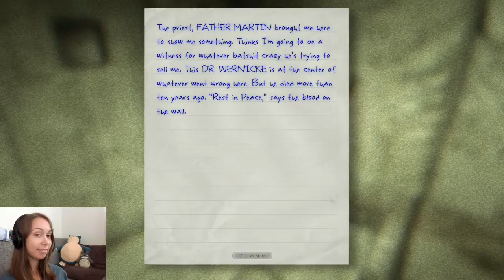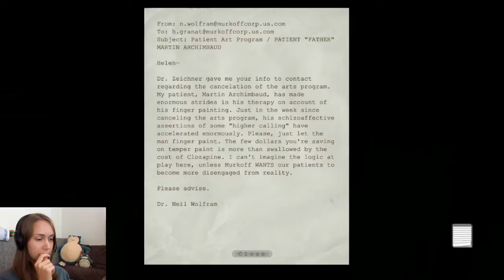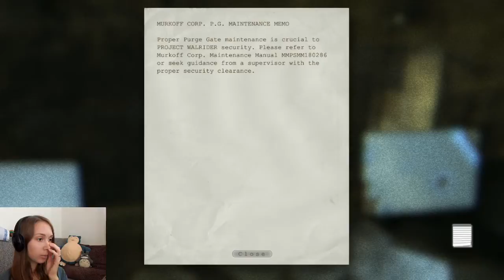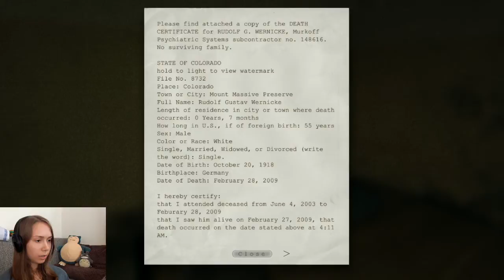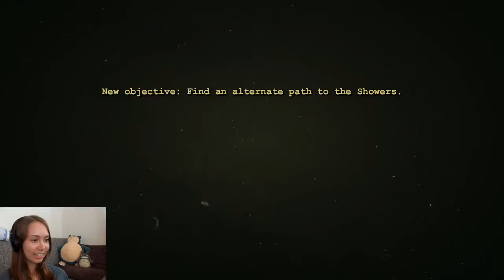Let's Play Outlast | Part 2 | Nudity ahead!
Welcome to my Let's Play of Outlast! Sorry about not getting TOO scared in the beginning... ;)

And by the way, you can vote on what else you want me to play! Suggestions are MORE than welcome!